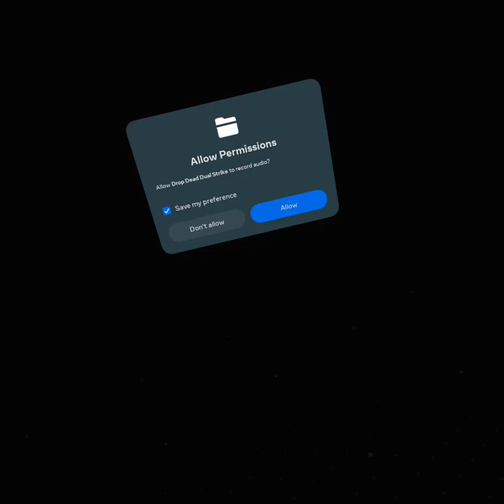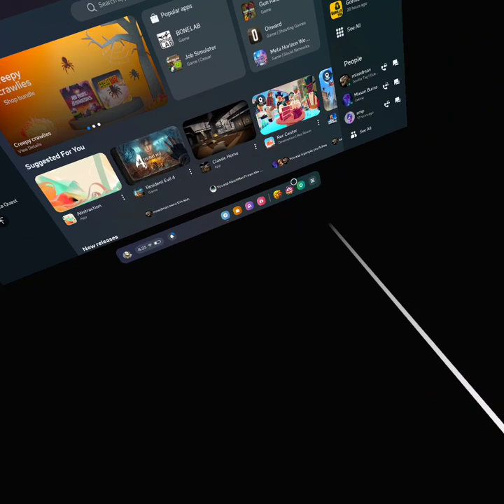Scary Video 1/6